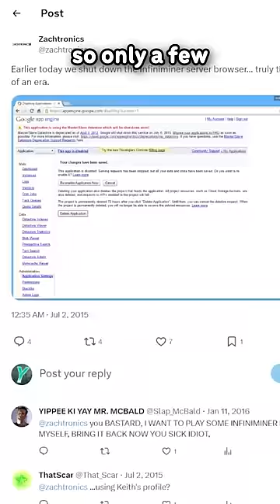This Game INSPIRED Minecraft...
hsit netascen ootsb het lgthmaori